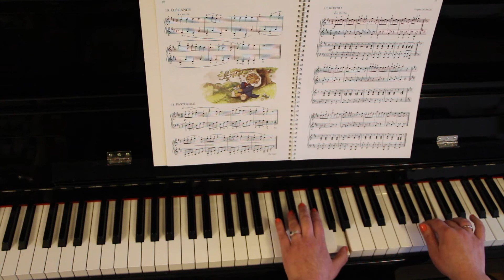Elégance - Charles Hervé et Jacqueline Pouillard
Méthode de Piano Débutants: n° 46, p.47.
Ma deuxième année de piano: n° 10, p.10.